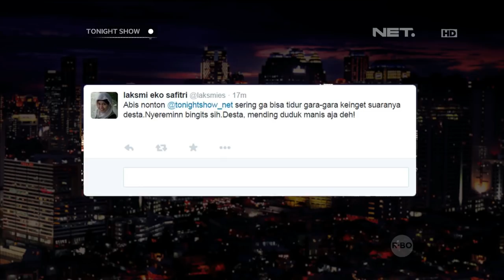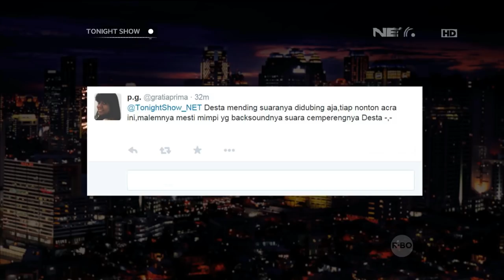Vincent dan Desta latihan Vokal bersama Mbak Bertha